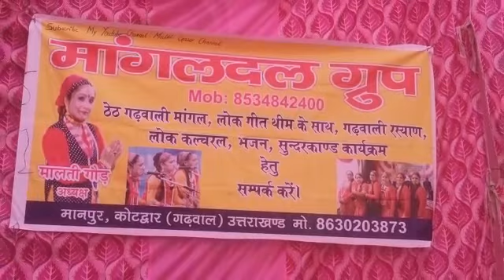Kotdwar mein Beladaat mein aadarniy Chaudhari ji ki suputri ke Vivah ke avsar per Mangal program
Video from Malti Gaur